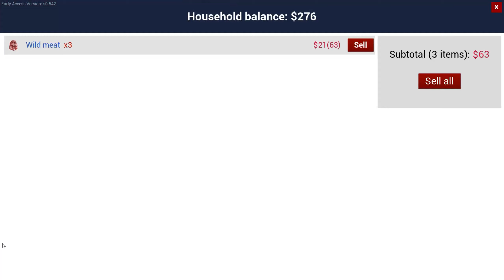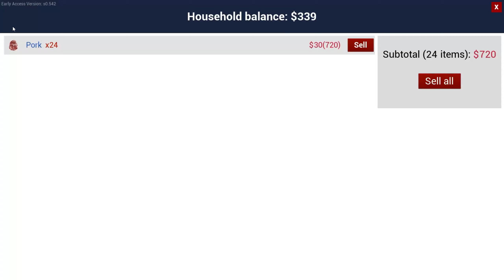I STARTED PRODUCTION OF CHESSE | RANCH SIMULATOR | PART-13 | [HINDI]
RANCH SIMULATOR
Royal rumble gaming